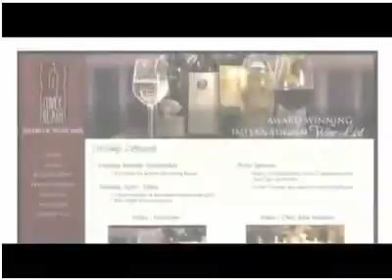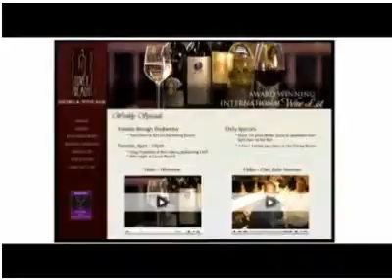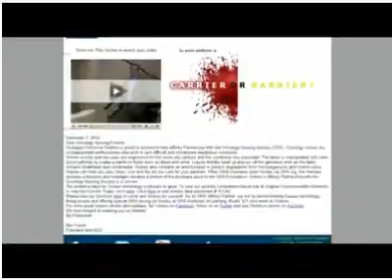Use Video to Brand and Market your Biz!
comF5® combines the power of video storytelling with the interactivity of digital, providing a way to communicate and engage your audience wherever they are. The comF5 eMarketEngine™ is the ultimate integrated marketing solution for your business. We provide the products and services necessary to engage, entertain and educate your audience. Because we built this on a unified digital platform, you can have a powerful solution at an affordable price.